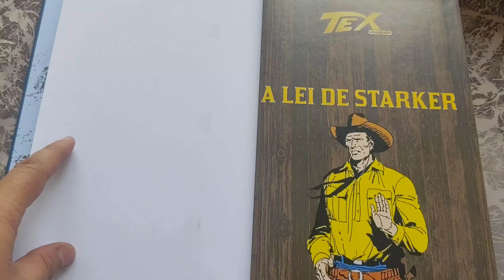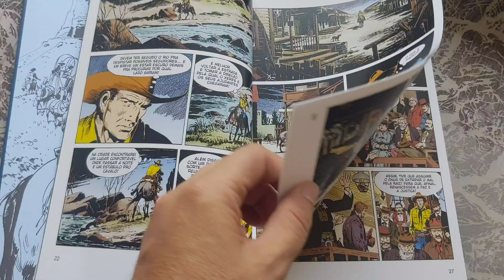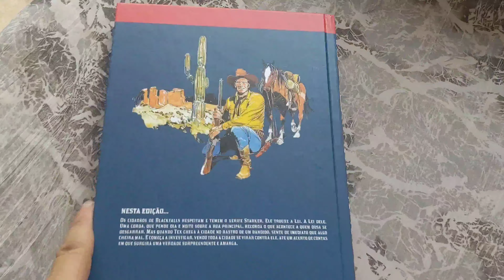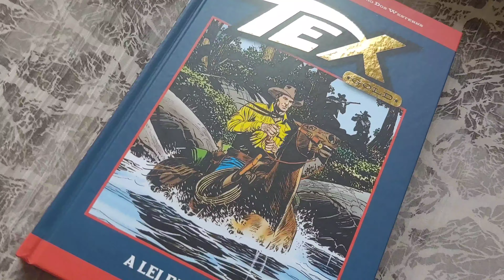Tex Gold 56 "A Lei de Starker" (Salvat 1ª fase nov/2020) Folheando Tex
Tex Gold volume 56 "A Lei de Starker" novembro/2020. 1ª fase de distribuição. Publicação quinzenal. Editora Salvat. 328 pág. História originalmente publicada em Maxi Tex 16 (2012).
Tito Faraci - Miguel Ángel Repetto
Formato 17 x 26 cm
Capa dura e miolo couchê.
Sergio Bonelli Editore
Salvat Editora
1ª fase de distribuição: Regiões Sul e Centro-Oeste,  Minas Gerais, Grande São Paulo e interior do Rio de Janeiro.
* overview *
R$ 64,90
Banish Misfortune - Nat Keefe & Hot Buttered Rum